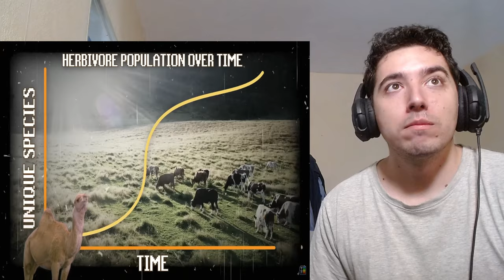Are Camels OP? TierZoo Reaction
New TierZoo let's Find out if Camels are op ?

Video by : @TierZoo

About me.